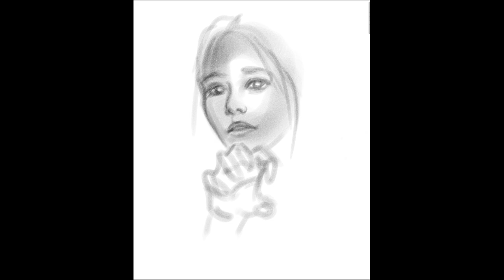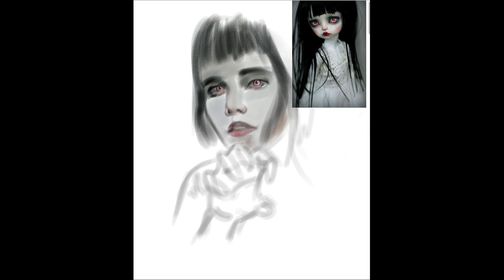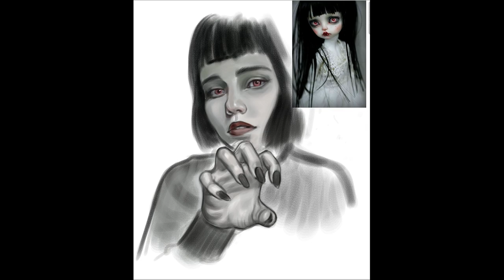Painting #8 Marty's Drawings Can you guess the character?)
Can you guess the character?)

Hi !  I'm Marty. Welcome to my Drawing Channel.
I show the process of creating my drawings.